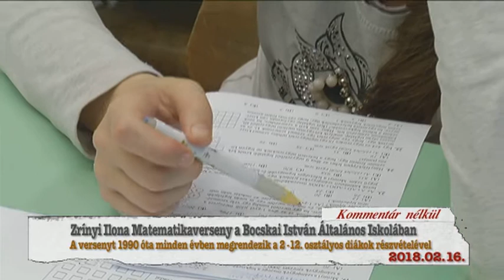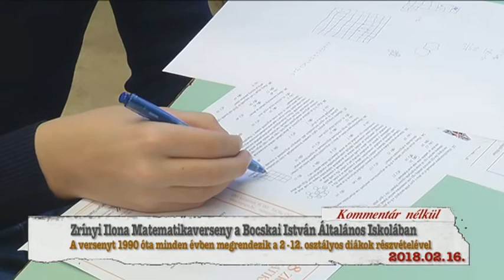Hajdúnánási Televízió: Zrinyi Ilona Matematikaverseny a Bocskai Iskolában 2018.02.16.